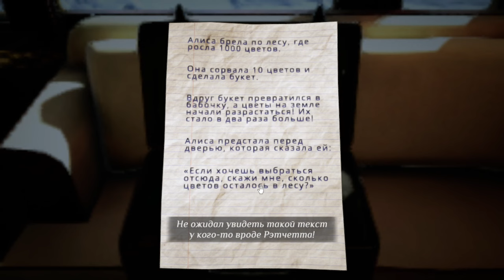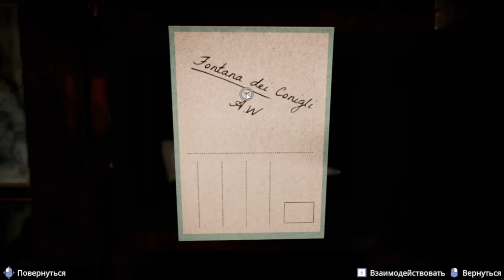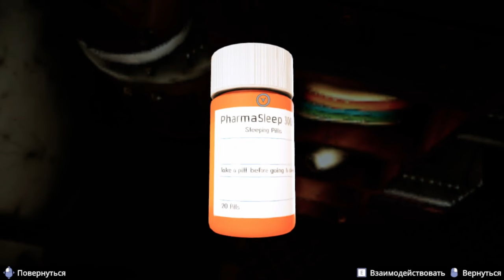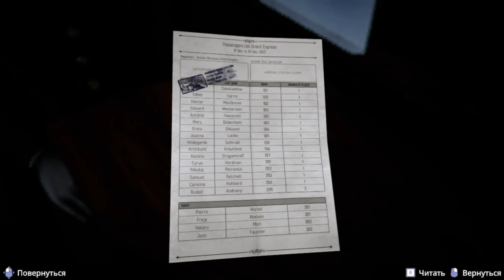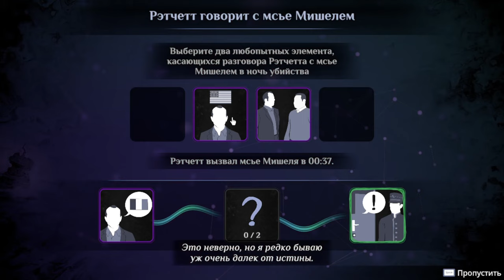Agatha Christie - Murder on the Orient Express ► Прохождение [Часть 3]